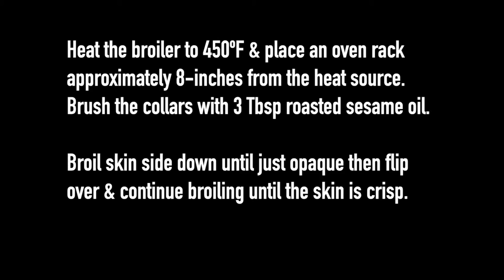Preparing Wild Pacific Halibut Collars with Two Sauces by Karen Barnaby